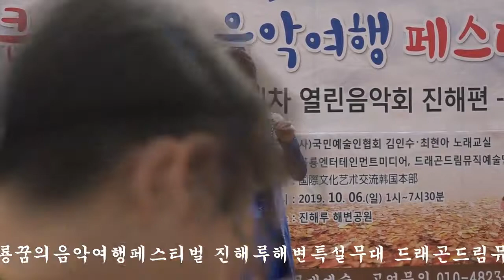가수이설화 잊을수없어요 제20회큰룡꿈의음악여행페스티벌 진해루해변특설무대 드래곤드림뮤직예술단 큰룡엔터테인먼트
설명-가수이설화 잊을수없어요 제20회큰룡꿈의음악여행페스티벌 진해루해변특설무대 드래곤드림뮤직예술단 큰룡엔터테인먼트